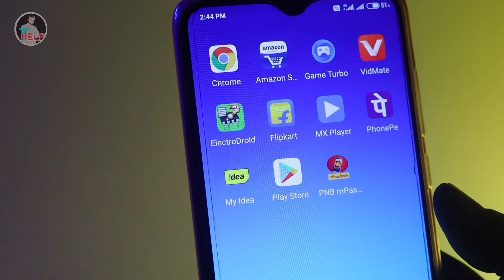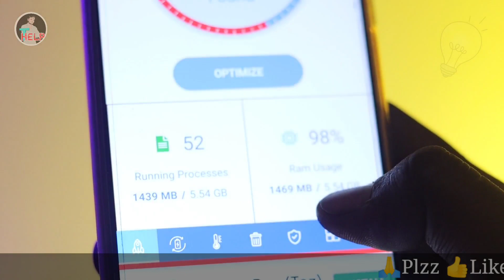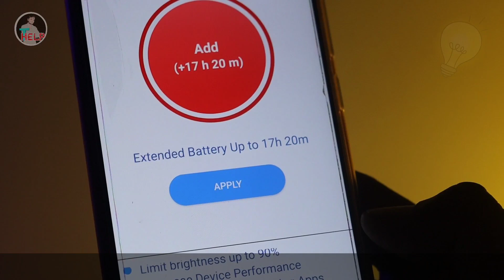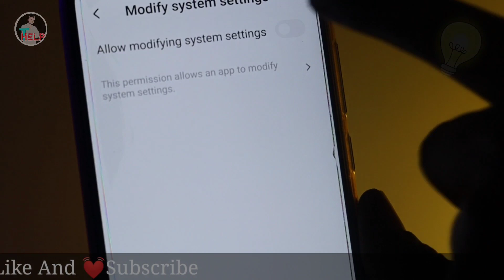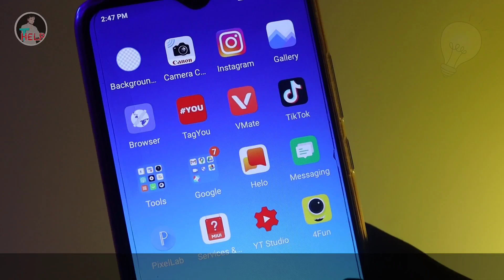Phone की बैटरी 3 दिन तक चलेगी बस एक Setting कर लेना || Mobile Battery Backup Trick || TechnicalHelp